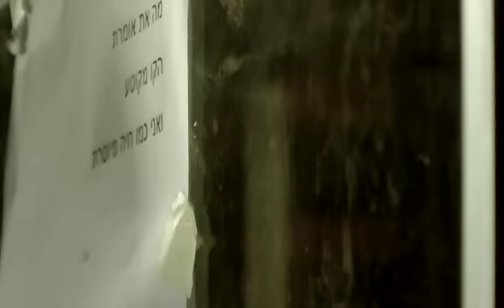דויד ברוזה - הלו //David Broza - Hello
מילים ולחן: דויד ברוזה
Written By: David broza

בימוי: חובב שושן
עריכה : רוני בן גל, חובב שושן
צלמים:דניאל שמוטה, ניר מירצקי, רותם לויים, עמי יעקובס, חובב שושן

הלו
האם את מאושרת
אני שומע בקולך
שאת עצובה ונסערת

הלו
 אני מקשיב למתק שפתייך
מרגיש את פעימותייך
ואני זורם עד אלייך

ירח עולה
והכל כאן מואר
והיופי הזה
מתוק ואכזר
ממרומי מיטתי
העיר פרושה לרגלי
וזו לך אתן
אם תבואי אלי
הלו
מה את אומרת
הקו מקוטע
ואני כמו חיה מיוסרת

הלו
תשמיעי קול
לפני שאשקע
אל עצב עמוק וכחול